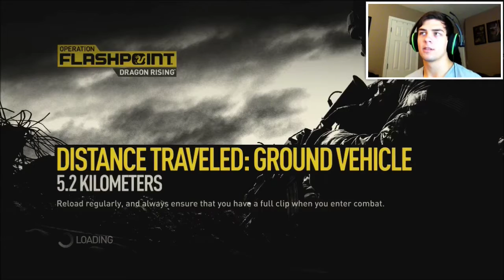Operation Flashpoint: Dragon Rising! Mission One!!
OOOOOOOOOOOOOOHHHHH BABY! we are starting this new lets play FRESH! this gameplay took me freaking, like, an hour to record and then i had a whole bunch of technical difficulties. hey! but enjoy my videos and leave a "like" for my struggles.  Hey, commenting is cool as well.